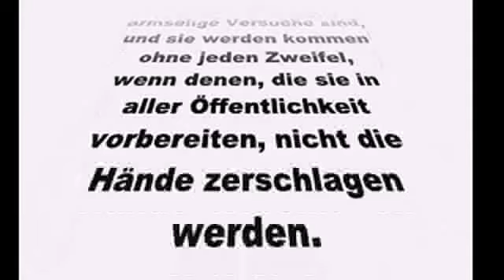EU-Polizei Eurogendforce führt zum Bürgerkrieg Weltkrieg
noch könnten wir sie aufhalten! was können wir tun?